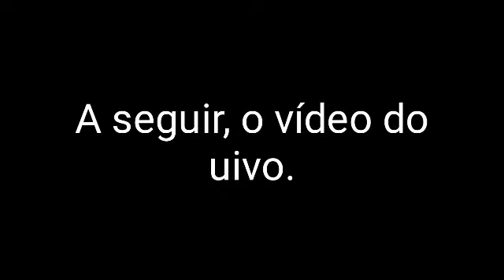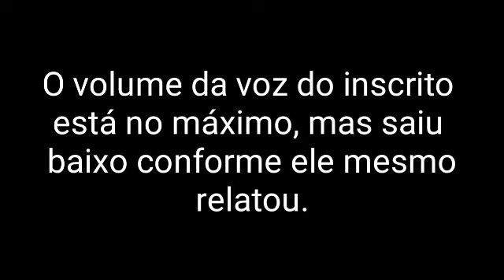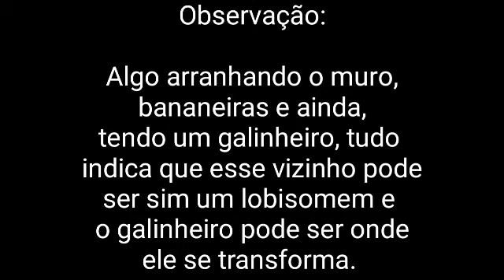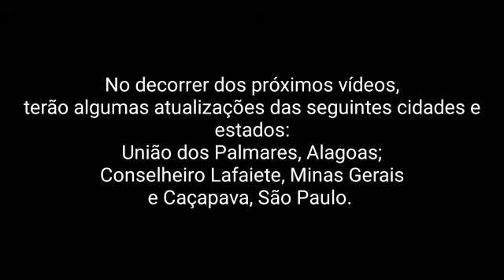Lobisomens espalhados pelo Brasil. (Fascinados Informativo)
Hoje no quadro Fascinados Informativo, eu trago novas informações recentes ocorridas nas seguintes cidades e estados:
Planalto e Itabuna (Bahia), Ceilândia (Distrito Federal), Pitanga (Paraná), Poços de Caldas (Minas Gerais), Miguel Alves (Piauí), Charqueada e Santana de Parnaíba (São Paulo), Itapemirim ( Espírito Santo) e Fortaleza. (Ceará)

Canal Calafrio Real

Face de Caveira Caçadores de Fantasmas